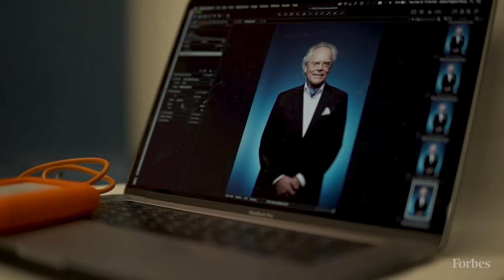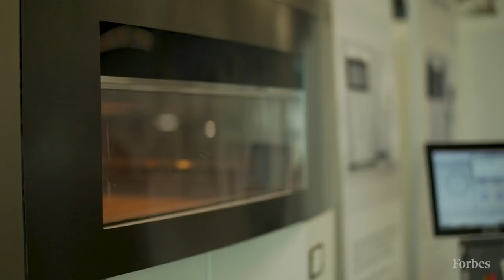Dr. Hans Langer: 3-D Printing Billionaire | Forbes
Dr. Hans Langer is always looking for possibilities to change the world through 3D printing.